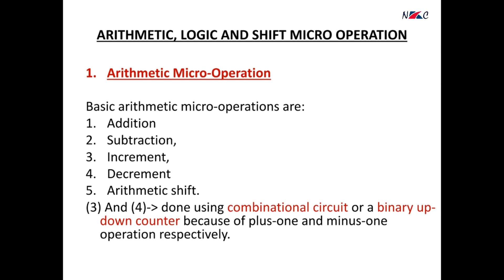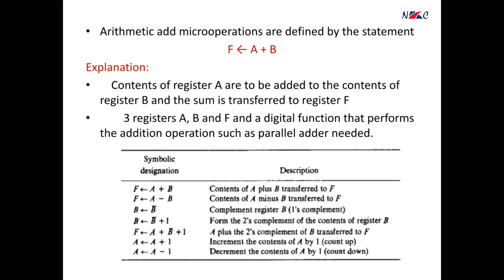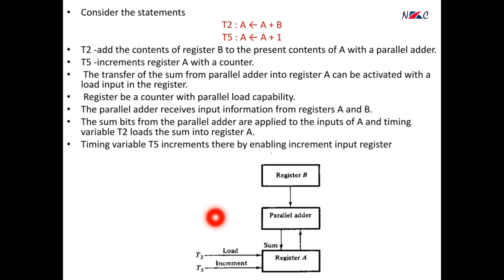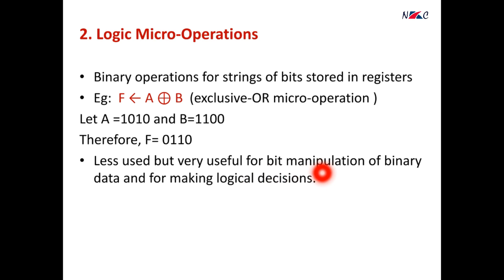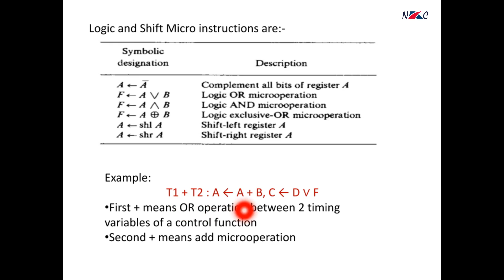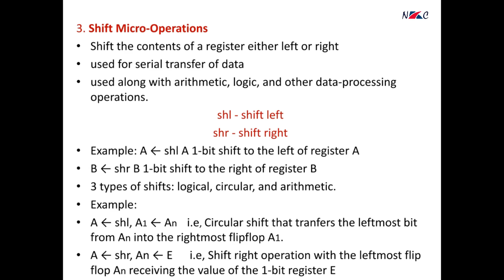MICRO-OPERATIONS PART 2 || ARITHMETIC || LOGIC || SHIFT MICRO OPERATIONS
KTU || S4 CSE || 2019 scheme || COMPUTER ORGANIZATION & ARCHITECTURE || MODULE 2 || IN MALAYALAM

correction--  A ← shr, An ← E is an example for arithmetic shift operation